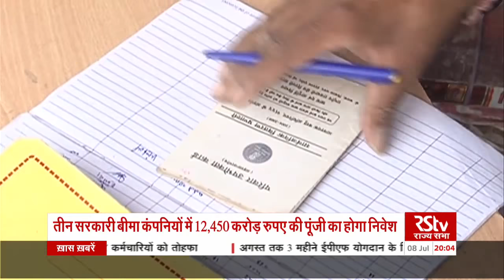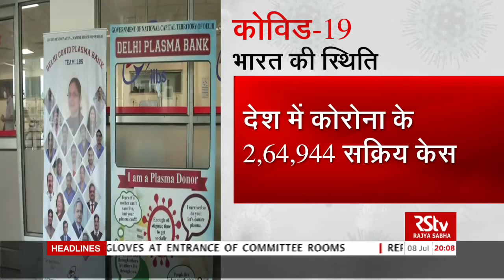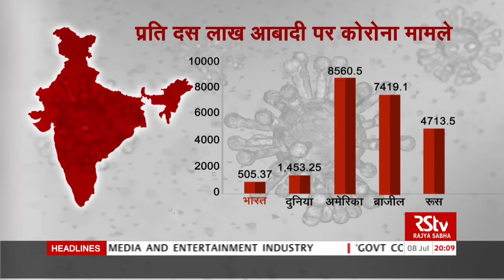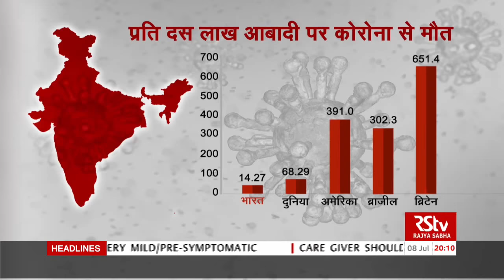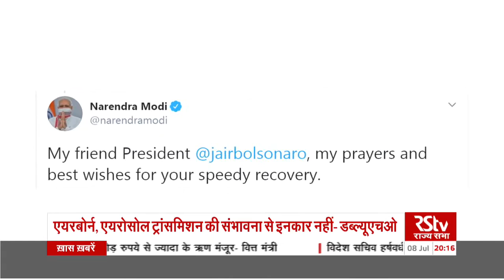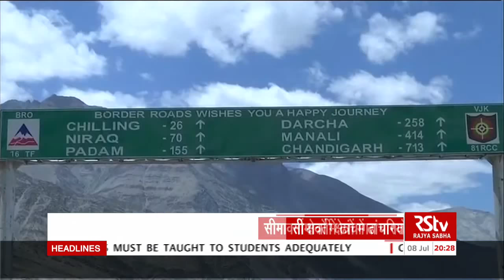Hindi News Bulletin | हिंदी समाचार बुलेटिन | 8 PM | 8 July, 2020